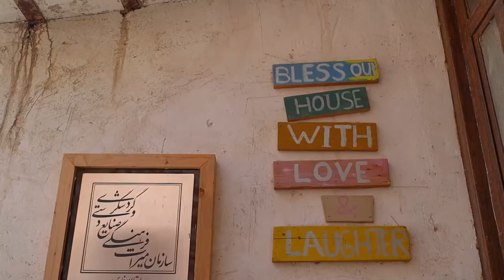دخترک ژولیده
باز آمدم چون عید نو تا قفل زندان بشکنم
آهنگساز:
کلنل علینقی وزیری
شعر:
مولانا
گیتار الکتریک:
پویان صمیمی
سنتور:
یاسین منصورآبادی
آواز و ضرب زورخانه:
محمد مهدی غیبی
تار و سرپرست گروه:
ارشیا عینی
تصویربردار:
محمدمهدی زارع
صدابردار،میکس،مستر:
آرش منورصادق(استودیو نوانس)
سپاس فراوان
از مهمان نوازی و همکاری صمیمانه ی هنرمند فرهیخته و گرامی،جناب رامین باقی مدیریت محترم خانه موزه باقی